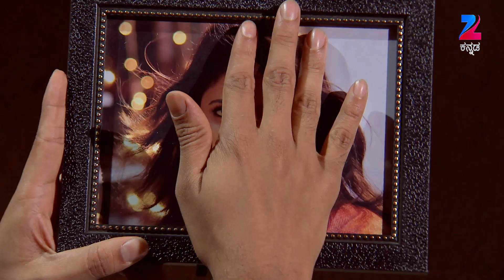Shrirastu Shubhamasthu - Kannada TV Serial - Full Episode 393 - December 28, 2015 - Zee Kannada